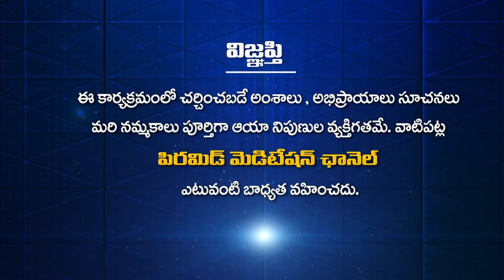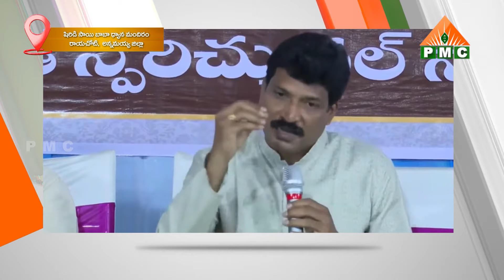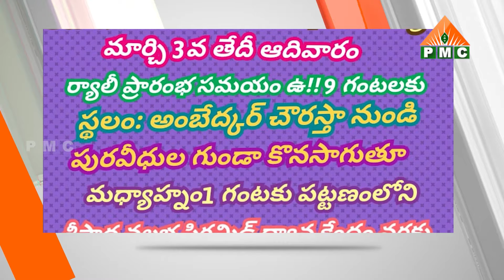PSSM Samacharam | 02-03-2024 | PMC News | PSSM Updates | PMC Telugu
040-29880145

YouTube PMC Telugu 24*7:
🧘‍♂️🧘‍♂️🧘‍♂️ ఈ కేబుల్ ఆపరేటర్లలో TVలో "PMC తెలుగు" చూడండి:
📺 Airtel DTH: 945
📺 Gio TV: 1115
📺 APFiber: 36
📺 Act Vizag: 78
📺 Act Nellore: 89
📺 BCN: 75
📺 TCN: 85
📺 City Cabel Network: 97
📺 SSC Digital Network: 95
📺 RAM Netcam: 199
📺 Yuvaraj Digial Network: 17
📺 Mahesh Network: 53
📺 My Digital Network: 44
📺 CPC Digital Network: 444
📺 Uddanam Grameena Cable: 52
📺 SR Digital: 24
📺 GK Digital: 34
📺 NXT Digital Network: 130